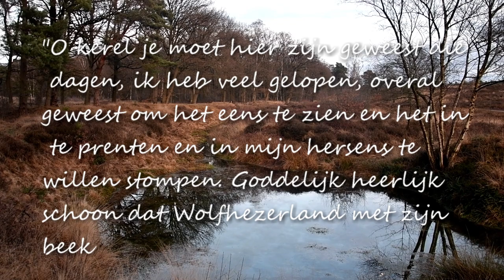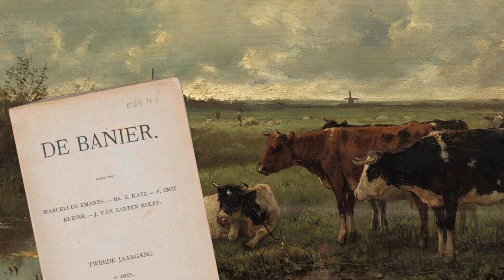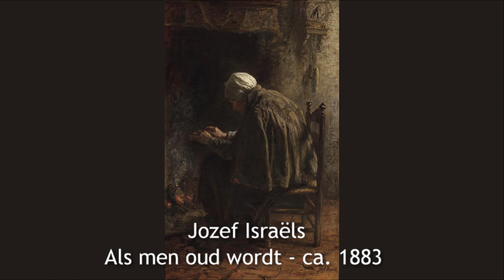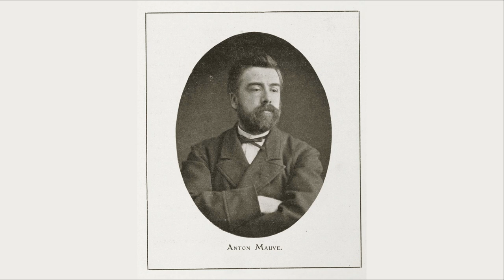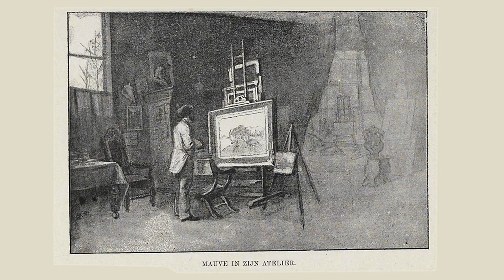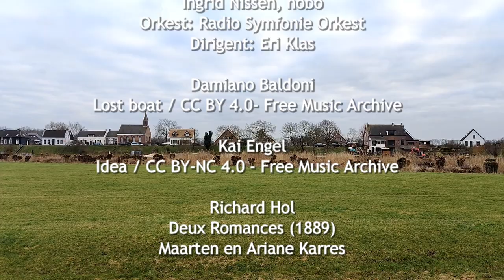Haagse School (Spiegel van de werkelijkheid deel 2) - kunst en cultuur van het realisme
Haagse School. Kunst en cultuur van het realisme in de negentiende eeuw. Een kunstgeschiedenisles van Niek Jongeneel, docent tekenen en kunstgeschiedenis.
De eerste kunstenaarskolonie van Nederland was in het dorp Oosterbeek. Vanwege de schilders die er naar toe kwamen om de natuur en het landleven direct naar de waarneming te tekenen en te schilderen, werd Oosterbeek later ook wel het Nederlandse Barbizon genoemd. Matthijs, Jocob en Willem Maris en ook Paul Gabriël en Anton Mauve legden er de basis voor hun latere successen als vertegenwoordigers van de zogenaamde "Haagse School". De naam "Haagse School"  was een door de kunsthandel en kunstcritici omarmde verzamelterm voor min of meer gelijkgestemde kunstenaars die vooral met elkaar gemeen hadden dat ze in Den Haag werkten of woonden. Net als de schilders van Barbizon wilden de schilders van de Haagse School vorm geven aan het alledaagse, vluchtige en veranderlijke moment en sfeer en stemming oproepen. Net als zij vonden ze het meestal niet nodig om een boodschap uit te dragen of een verhaal te vertellen.
Tegelijkertijd probeerden ze aan te sluiten bij de traditie van de Nederlandse schilderkunst uit de 17e eeuw.
Toen de omgeving van Oosterbeek en van Den Haag teveel verstedelijkte, zocht een aantal van deze kunstenaars zijn toevlucht in het dorp Laren.